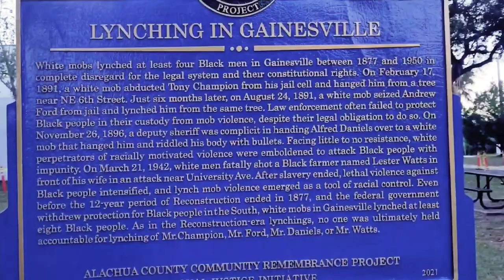"Oldyoung" Music Video Trailer 2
Watch the whole video on

Producer: TripleNine Beats
Camera: Christopher Hall
Editor: Andre Greaves
Director: Andre Greaves